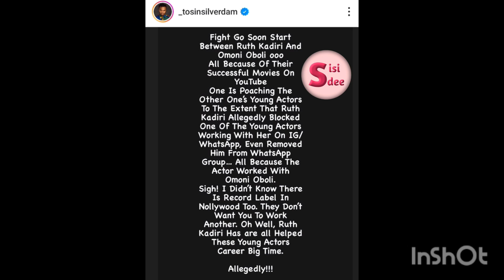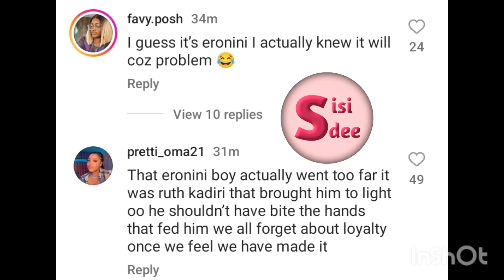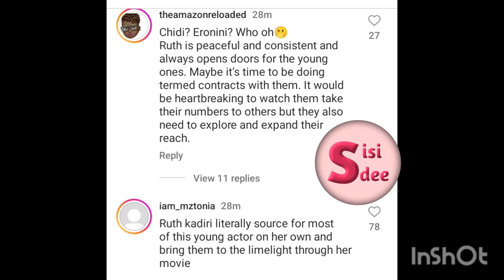Between Ruth Kadiri and Omoni Oboli🔥🔥🔥ruthkadiri247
Between Ruth Kadiri and Omoni Oboli